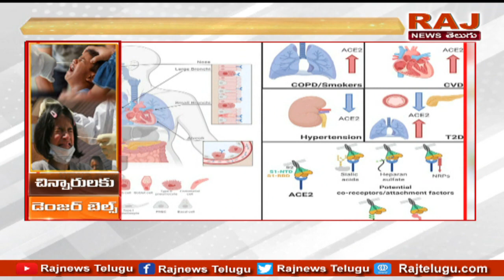సెకండ్ వేవ్ లో చిన్నారులకు డేంజర్ బెల్స్ | Danger Bells for Kids in the Second Wave | RAJ NEWS